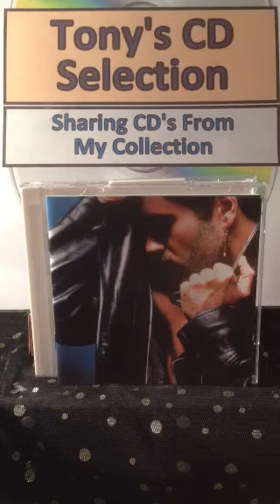George Michael - Kissing A Fool .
Tony's Vinyl and CD selection sharing music from my collection a track from the George Michael CD album - Faith .